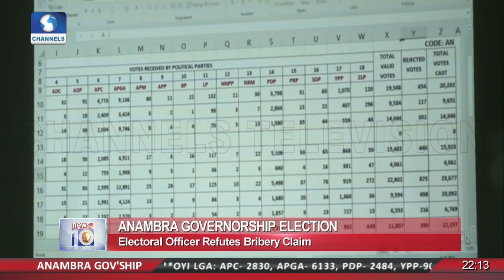Anambra Election: Collation Officer Alleges Threat To Life